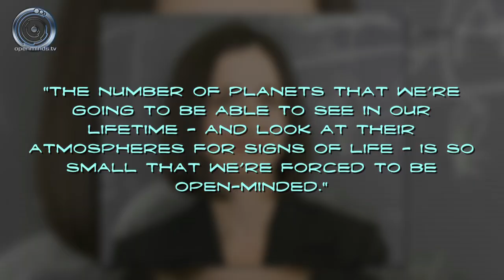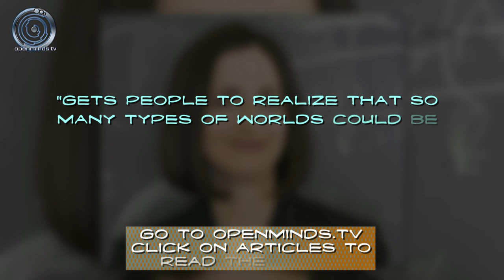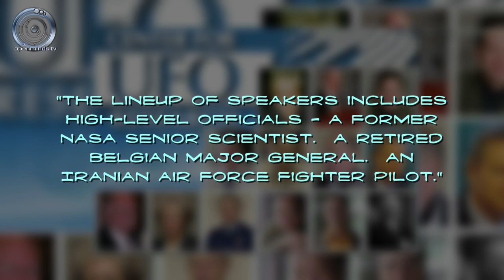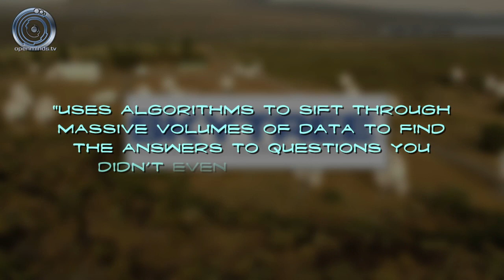Seth Shostak discusses the search for intelligent extraterrestrials - Spacing Out! Ep. 49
We talk with SETI Institute senior astronomer Seth Shostak about astrobiology and the search for intelligent extraterrestrials.  We also talk about expanding the search for ET, a shark UFO, and other space and UFO news on this episode of Spacing Out!

More information about Seth Shostak and the SETI Institute is